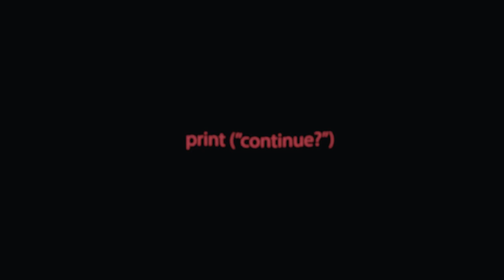"WAKE UP!" - (laura les/machine girl/crystal castles mashup) [MV]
sTAy
    IN
      WONDeRLAND?

Enter your choice: _________